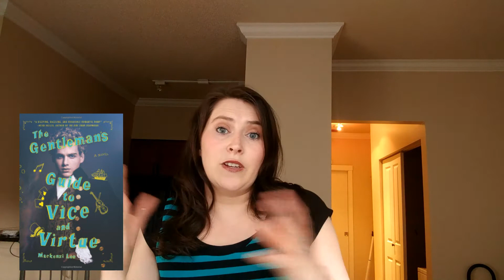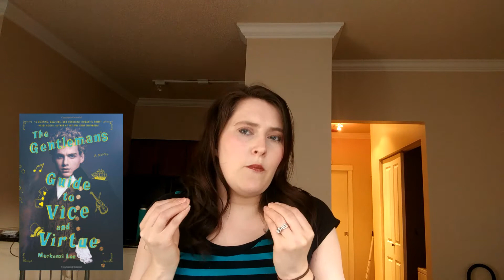5 Book Fridays | 2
This is my alternative to a monthly wrap up since I only read about 1-2 books a month as of late. Enjoy. Please follow the links to the Goodreads links for the books.